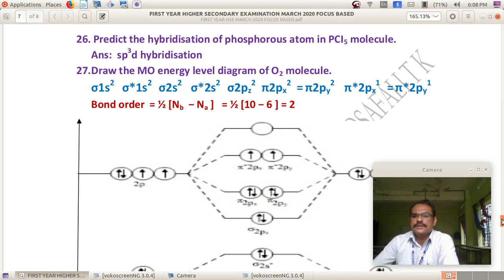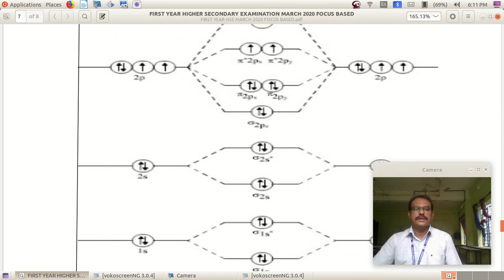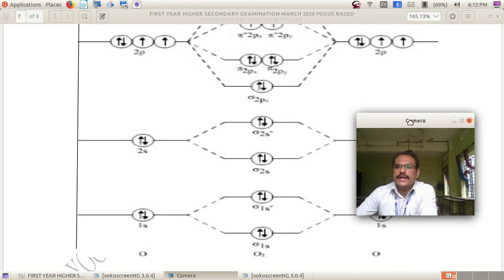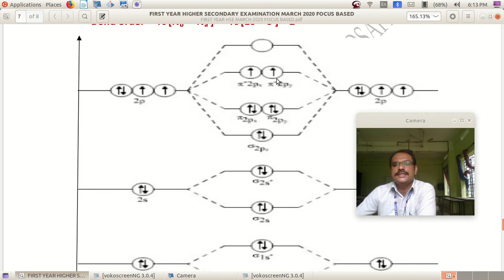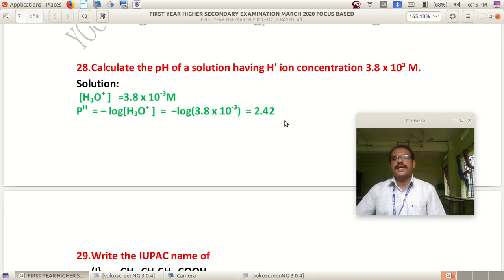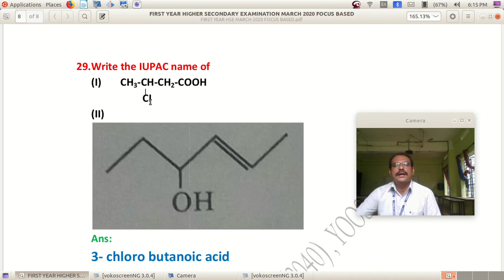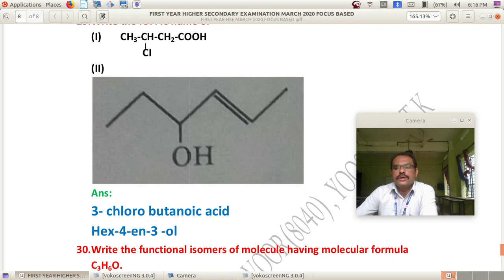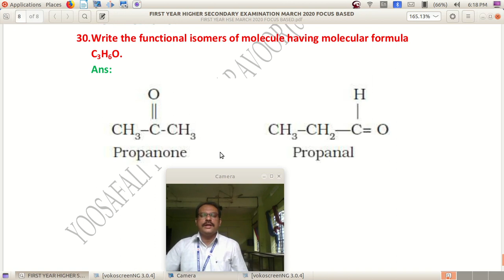+1 CHEM HSE MARCH 2020 FOCUS CLASS 5 / XI CHEMISTRY / MALAYALAM